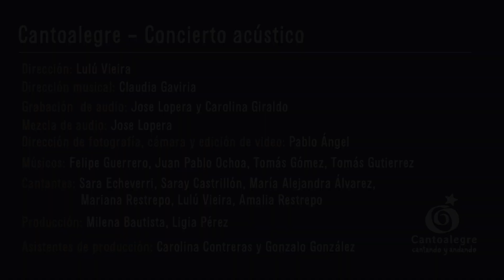Un Cantoalegre para cantar y jugar - Concierto acústico en vivo